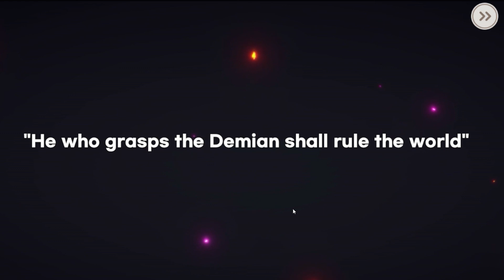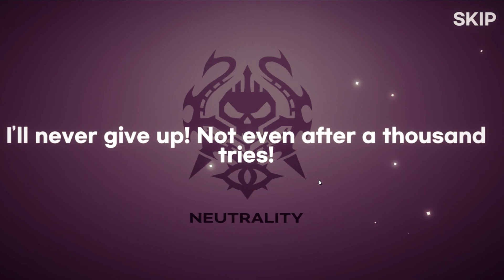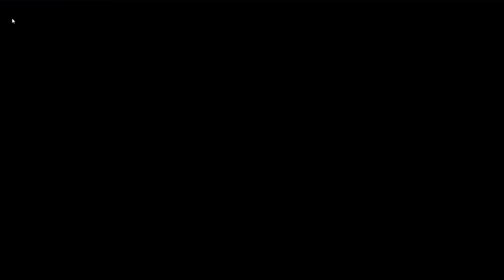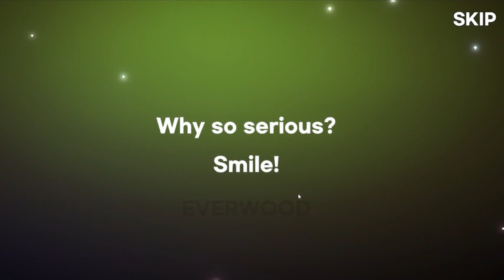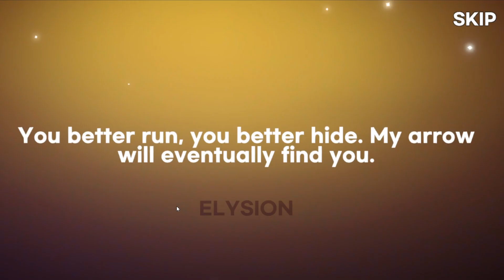GAME CHIBI STYLE SIZE KECIL - Demian Saga: Chrono Pirates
Playstore : shorturl.at/dqs14
Size : 1.4 GB
Genre : RPG
Style : Chibi

Demian Saga By HAEGIN Co., Ltd